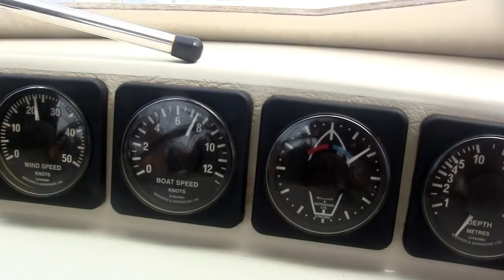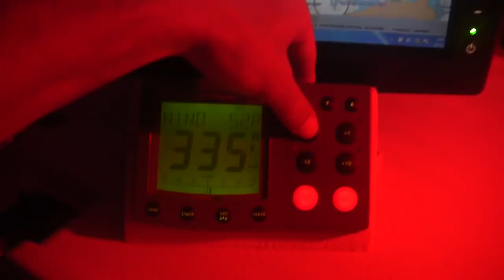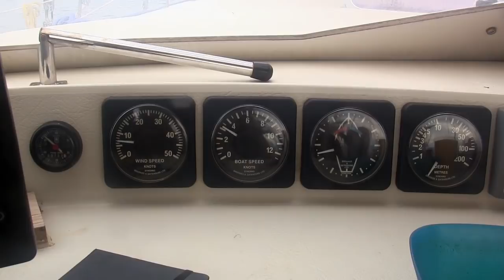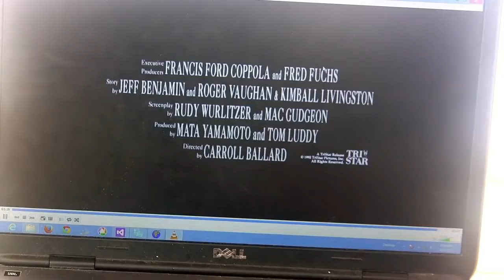Passage To Ternate- Sailing SV Delos Ep. 35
After two incredible months in Raja Ampat the crew pulls up the hook and sets sail for Ternate Island in the Muluku Province.  We see squalls, calms, and wind from every direction.  With our motor broken the sail is slow but peaceful.

We dodge some more squalls, catch a Mahi-Mahi and Barracuda, and get visited by a massive pod of dolphins that play in our bow wake for hours.

Onetox- Ramukanji 0:00

Tekno Eddy- Depart 1:20

Black Ant- Piece 6:42

Csuha- Trenz 8:25

Kevin MacLeod- Carefree 11:16

Jason Farnham- Microchip  14:05

Krackatoa- Diwali Charlie  15:21

Phoebe Leyten- Sensations Jam  17:38